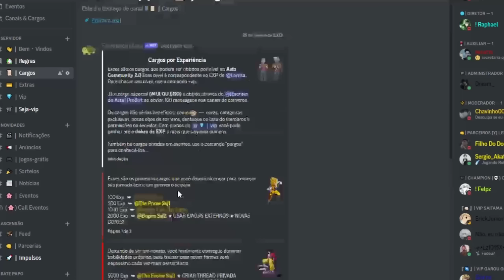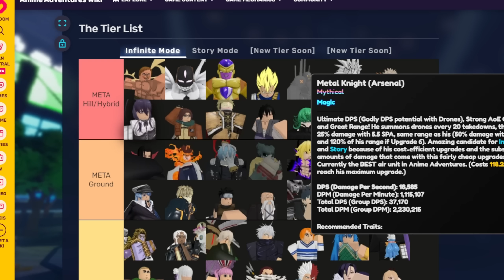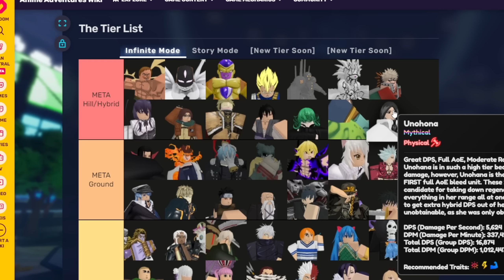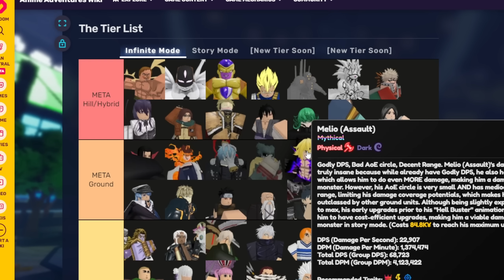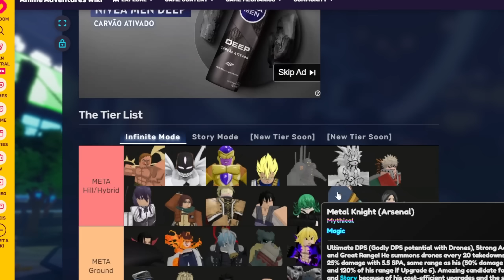TIER LIST UPDATE 12.0.0 OFICIAL DO ANIME ADVENTURES! - Roblox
🔥 Fala Rapaziada 🍪

| Blox Fruits | Anime Souls Simulator | Anime Adventures | e Outros!

➤Codes:
GOLDEN
GOLDENSHUTDOWN
Vigilante